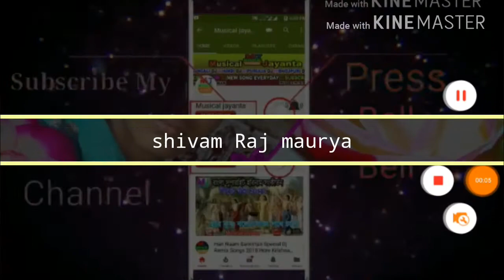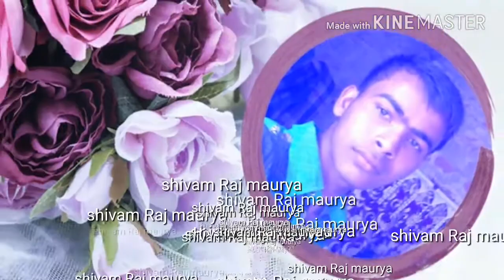Dj hindi old song .shivam maurya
Shivam maurya